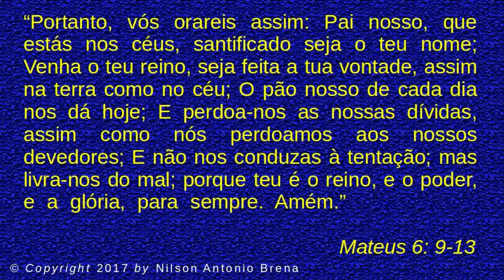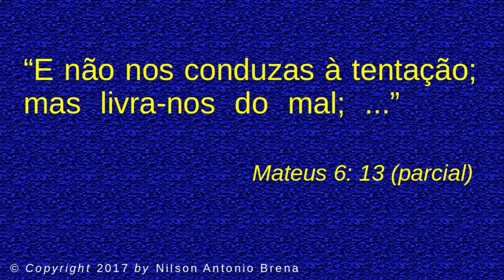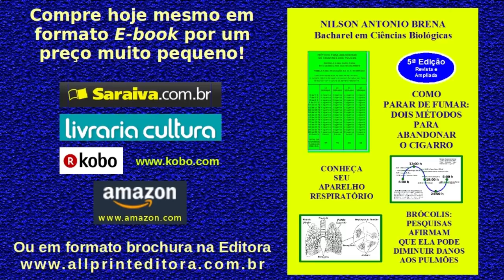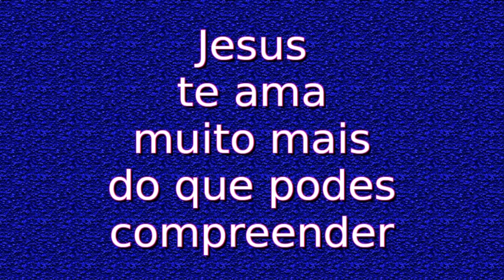Jesus Ensina sobre as Tentações na Oração do Pai-Nosso - Vídeo 9 - 11/3/2017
Reflexão sobre o Evangelho de Mateus, Capítulo 6, Versículos 9 a 13, onde encontramos, na oração do Pai-Nosso, a menção que Jesus faz às tentações. Palestra completa proferida pelo Biólogo Brasileiro Nilson Antonio Brena.